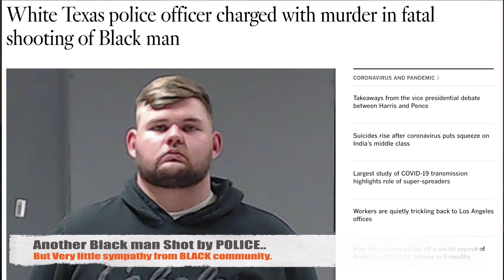Another Black man killed by a police officer.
Another Black man killed by a police officer.  Johnathan Price was tased and then shot by police officer Shuan Lucas at a local petrol station due to a call from concerned citizens over a domestic situation. Johnathan intervened in a confrontation to calm the situation yet when the police officer turned up ... Johnathan was targeted by the officer in what can only be seen as profiled by Shuan Lucas ... to be the perpetrator. Unfortunately, Johnathan lost his life in this case. However... due to his prior comments on social media which are considered somewhat disrespectful to the Black community .. he has received little sympathy.